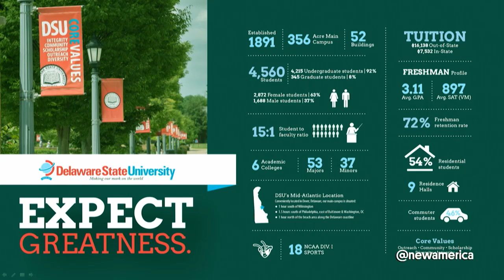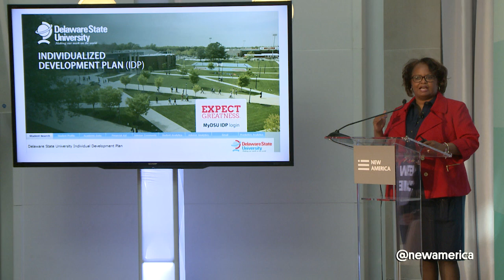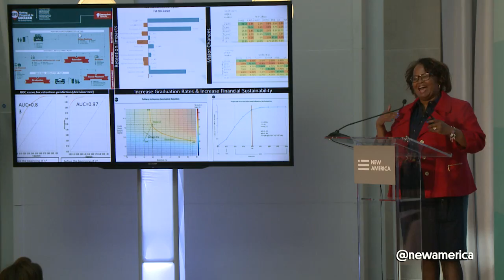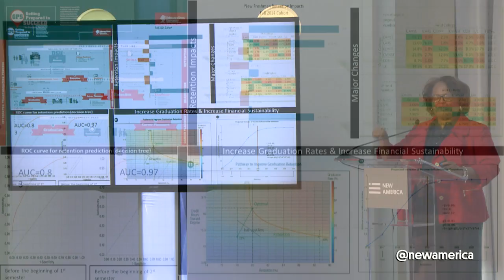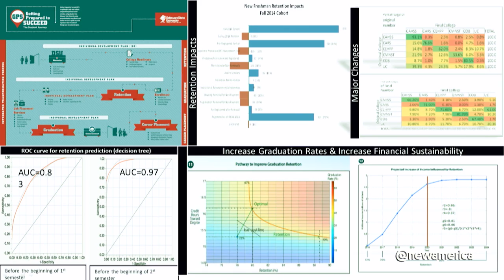The Next EdTechContract: Using Data to Drive Student Success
Dr. Teresa Hardee, chief operating officer at Delaware State University, highlights the new role of student data in driving personalized advising and planning for student success at New America’s 2016 Annual Conference, The Next Social Contract. Join the conversation online by following the hashtag EdTechContract on Twitter.